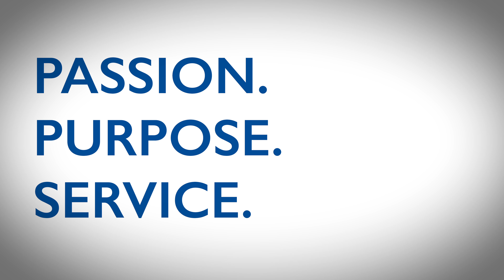Concordia Starts Its 138th Academic Year! - Opening Convocation 2018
Concordia College New York is marking the start of the 138th academic year. In our opening service, SGA president, Chris Knepper, fires up fellow Concordians with a speech and the three words "Here we go!" President Nunes shares inspirational words about how Concordia embraces our differences.